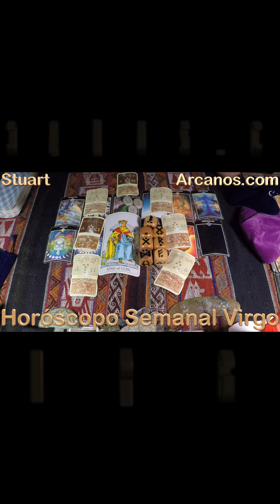♍️VIRGO TAROT♍️ La experiencia de terceros te salvará 🤗💰 ✨ARCANOS COM✨